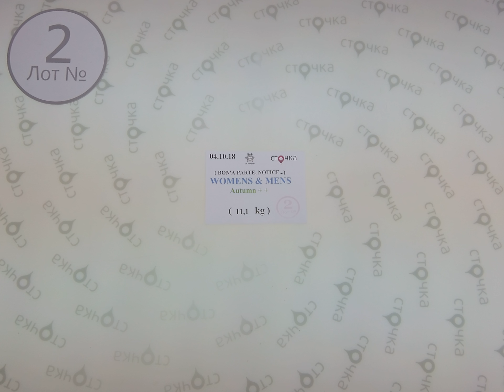DK Company Bona`Parte, Notice Womens&mens autumn 2,сток одежда оптом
DK Company Bona`Parte, Notice Womens&mens autumn (лот №2)
Женский и мужской микс (сток)
Страна: Дания
Сезон: Осень
Цена за кг.: 18.09 евро
Цена за мешок : 200.8 евро